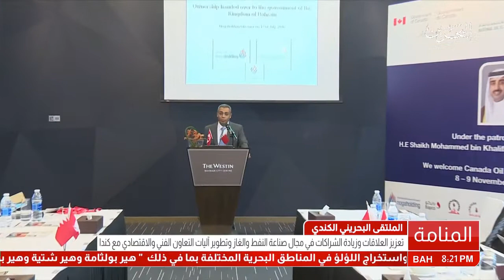البحرين : الملتقى البحريني الكندي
الوصف

الملتقى البحريني الكندي